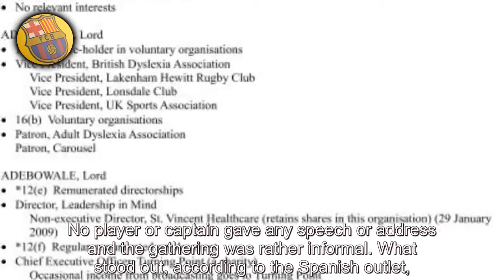BARCA FC News: Details of Barcelona’s ‘brotherhood lunch’ arranged by injured club captain – report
BARCA FC News: Details of Barcelona’s ‘brotherhood lunch’ arranged by injured club captain – report. barca fc news October has been fantastic for Barcelona and will go down as one of the best months in the club’s recent history. Wins over Bayern Munich and Real Madrid capped off the team’s exquisite run across competitions and proved to the world that their start to the season was anything but luck. Ronald Araujo, despite not being involved so far this  barca fc news ...